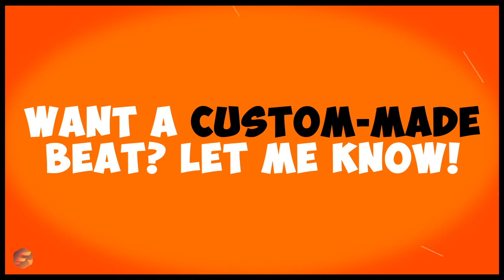Type Beat - GhostDay | Rap Instrumental + Random Freestyle Words | Prod By SoundsByFrenk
👇Become a Rap Legend👇

❤️How to get more awareness as a rapper?

Upload your rap freestyles every single day to TikTok, Instagram, Pinterest and YouTube Shorts.

❤️How to market yourself as a rapper or an artist?

Try to, beside uploading daily to all platforms, use Google and Facebook Advertisements. You can also try to use TikTok advertisements. Learn how to market yourself as a rapper from businesses. Treat yourself as a business. Look how Coca Cola are promoting their products, for example.

❤️How to record my own rap vocals?

Try to hire a studio every now and then WITH an engineer and amazing beats. I used to go to the studio WITHOUT a game plan and that did not work at all. I suggest you to write down your raps, unless you are great at freestyling, and come prepared to the studio. Make the time worth it. It costs a ton of money.

❤️How to stay consistent as a rapper or an artist?

Honestly? You will be consistent if you TRULY want this. Is this your dream job? Then you can find the fuel to work 24/7 and go all in with your music, freestyles and performances. My best advice is to never give up.

❤️How do you write rap lyrics?

My best advice is: learn the language! Learn more words, rhymes and start reading poems. You have to put in the work. Learn from Eminem. He tried rapping for years and years and kept learning and improving. You can write amazing rap lyrics with flow. Flow will expose itself to you by true passion, hard work and meditation.

❤️How do you become a rapper?

Rap is not something you create it is something that flows out of your brain on to the paper. You need to learn about different rhyme schemes, multi syllable rhymes, word plays and a few more techniques. Go 100% for it.

❤️How do you improve your rap skills?

Always carry a pen and a notebook pad with you at all times. Put the phone away! Start focusing on your surroundings. Stop watching other people on social media. Especially other artists. Always have your headphones with you and only listen to instrumentals. Always write down what you are feeling. Always write down what you are thinking. Tune the world out sometimes. Stop watching and listening to things that other people want you to. Practice doing things that make you stand out from the crowd.

❤️How can you rap faster?

Work on your breathing. Practice a lot. Learn a lot of words.

❤️How can you Freestyle Rap?

Practice is key, but here are some tips! Not everything rhymes directly in songs and poems, nor do they have to. Same way with freestyle rap. Change the beat. Using a large instrumental selection allows you to see what sounds and tempos work with your voice the best. Don't step out of your lane and you can last longer. Have fun with it. We all go through tribulations. Elaborate and exaggerate them. Try to freestyle without music over and over and you'll notice it becomes easier. Hang out with people that want to rap, and cypher with them. You pick things up from the people you’re around.

Contact | SoundsByFrenk

👉 Spotify beats (Daily new uploads)

Information | Licenses & Usage

👉 All beats | Free for NON profit use
👉 MP3 License | $9.97
👉 WAV License | $29.97
👉 Trackout License | $97.97 (Suggested for serious artists)

Marketing | SoundsByFrenk

Copyright | SoundsByFrenk

Playlists | SoundsByFrenk

Hashtags | SoundsByFrenk